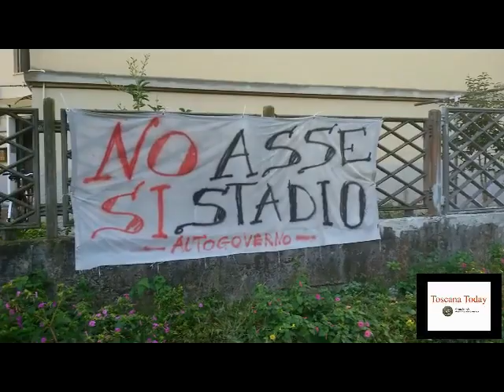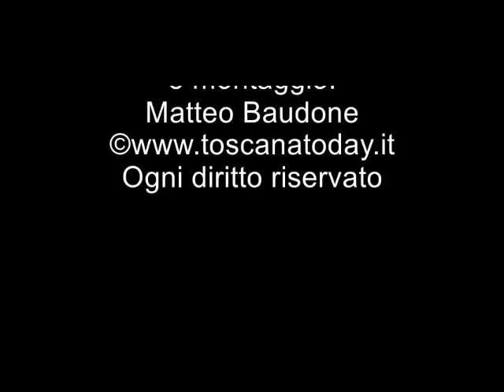Toscana Today - La camminata nella pineta di levante a Viareggio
Le nostre telecamere hanno potuto documentare con un breve estratto la camminata nella pineta di levante a Viareggio per sensibilizzare l'opinione pubblica su progetti della amministrazione comunale riguardo quel territorio